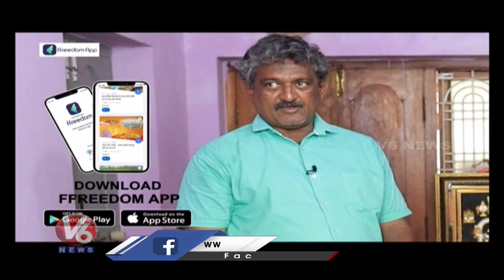Atreyapuram Pootharekulu Business : How To Start Pootharekulu Business | FFreedom App | V6 News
*Advertisement*